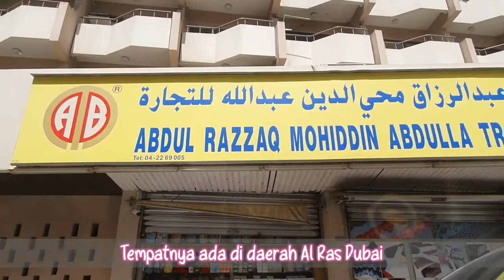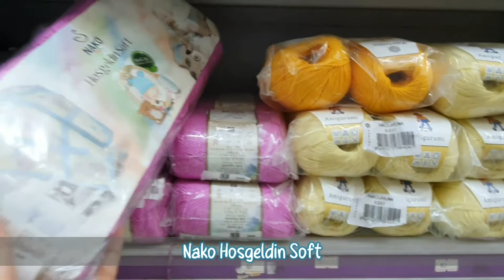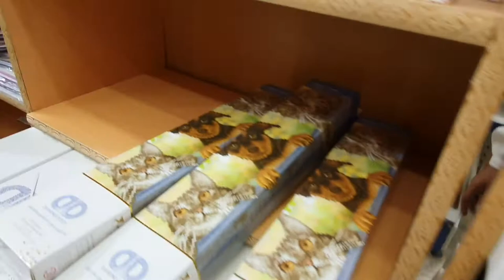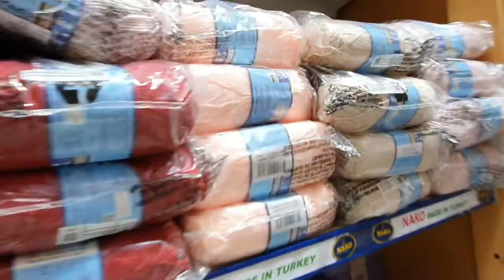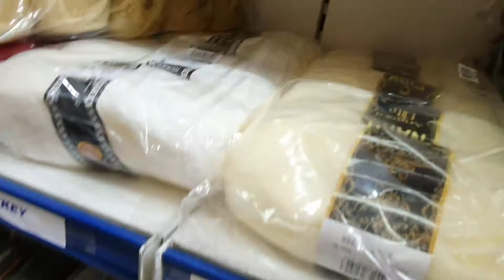Buy cheap yarn in Dubai | Mohiddin Al Bastaki Co.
Tempat belanja benang yang murah meriah di Dubai.
Tempatnya ada di daerah Al Ras Dubai. Jalan 3 menit dari Dubai Gold souq.